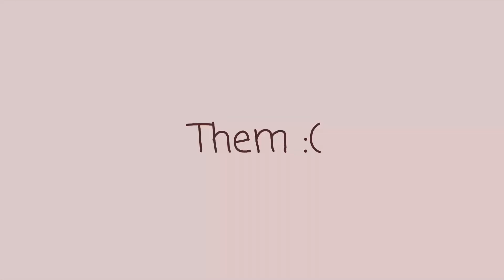Fool || ninjago animatic - Lloyd and Harumi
HAHAHA (sobs)